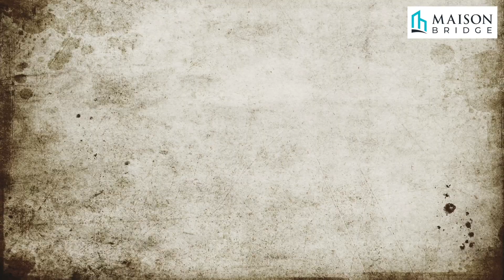34/57 Leamington Road, Telopea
Conveniently positioned with public transport at your door, this is a well presented and must inspect family home. It is also solidly constructed with full brick and has great layout. Facility includes indoor swimming pool and gym.

Features:
- Spacious living area flows to the balcony
- Stunning kitchen with oven, dishwasher, and plenty of storage
- 3 good size bedrooms with access to the courtyard, 2 with built-in wardrobe, master with ensuite
- Tiled bathroom with seperate shower and bathtub
- Internal laundry with dryer
- Low maintenance courtyard
- Double lock-up garage with security gate
- Walking distance to local shops and public transport
- Indoor swimming pool and gym.